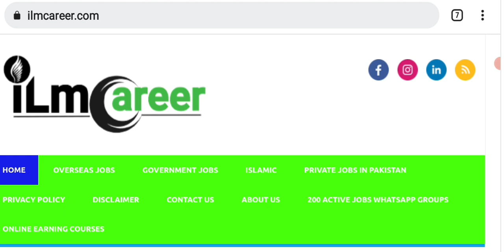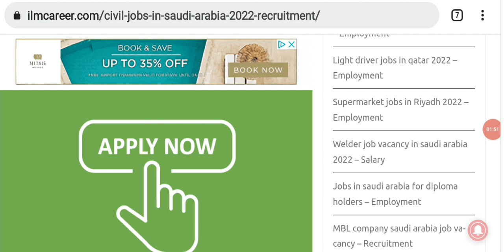Civil project jobs in saudi arabia for freshers 2022